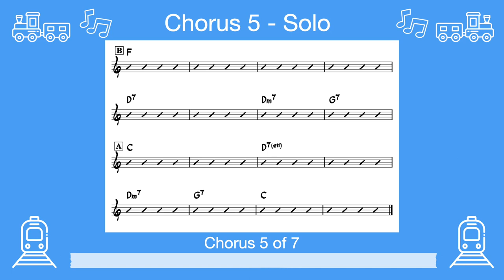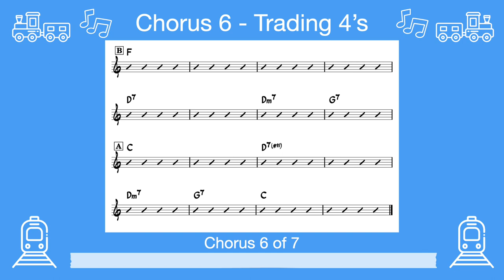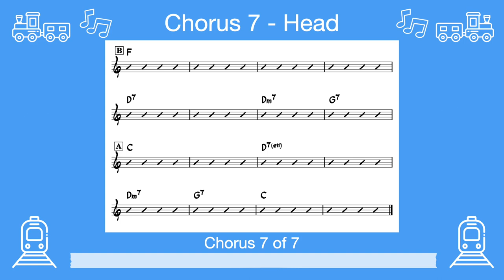Take The "A" Train | 180 bpm | Jazz Swing | Play-Along Backing Track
Tempo: 180 bpm
Key: C major
Style: Jazz swing
Form: AABA
Arrangement: Intro, 1 x head, 4 x solo choruses, 1 x trading 4's, final head (total 7 choruses)
Instrumentation: Piano, upright bass, brushes
Original composer(s): Billy Strayhorn

All music recorded and produced by Edwin Ling. If this was helpful for you, please considering supporting me Your support will help keep this channel going!